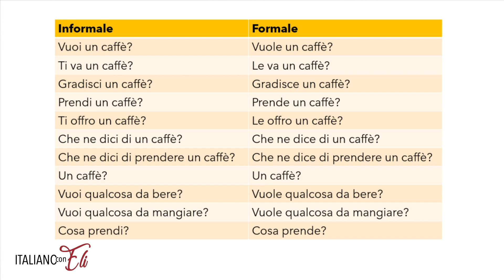Italian conversation ORDERING COFFEE in ITALY ☕ - Conversazione in Italiano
ITALIAN CONVERSATION WITH SUBTITLES / How to order a coffee in Italy? Let's see a typical Italian conversation at the bar. This is an Italian conversation practice that will help you speak Italian knowing how to order espresso in the correct way. You might think that we say “un espresso, grazie”, but that is not the case! The purpose of this free Italian class is to show you how to speak Italian like a native. If you  want to learn Italian, understand an Italian dialogue, learn how to speak Italian and you are interested in knowing how to order a coffee in Italian, don’t miss out on this video! From now on, ordering coffee in Italy will be...a piece of cake!

🎁 [GET THE FREE GUIDE] Would you like to learn Italian effectively? Get the FREE GUIDE The Essential 10, the Practical Guide that every Italian learner should follow. You can read the guide in Italian, English and Spanish.

FLUENCY & CONFIDENCE ITALIAN PROGRAM
Would you like to know if you are a good fit for my Fluency & Confidence Italian Program (F&C)? I am accepting applications now to work with me in a small group. Serious inquiries only, please.

CONVERSAZIONE IN ITALIANO / Vuoi ordinare un caffè in Italiano? Allora questo è il video per te: oggi vedremo come avviene una tipica conversazione italiana al bar.

🎁 [GUIDA GRATUITA] Vuoi imparare l’Italiano in modo efficace? Scarica la GUIDA GRATUITA The Essential 10, la Guida Pratica che ogni studente di Italiano dovrebbe seguire. Puoi leggere la guida in Italiano, Inglese e Spagnolo. Puoi scaricare la guida qui:

Se ti è piaciuto, ti chiedo di mettere un mi piace e di iscriverti. Mi renderebbe DAVVERO felice!

Se vuoi investire nella tua formazione linguistica, hai come minimo un livello A2 (QCER) e sei interessato/a a saperne di più su Fluency & Confidence Italian Program (F&C), puoi prenotare una chiamata. Potremo valutare insieme se il tuo profilo è adatto a questo programma. Prenotare se realmente interessati, grazie. Prenota qui la chiamata: